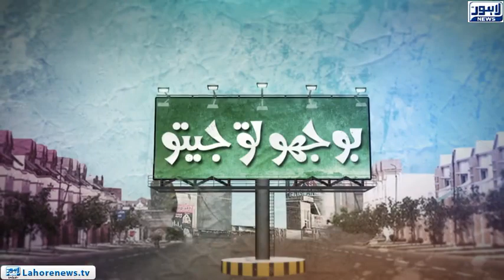Bhoojo To Jeeto - Part 03 - Riddle: Most Greenest Country in the World?